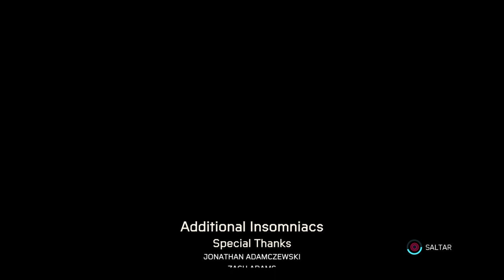Marvel's Spider-Man: Miles Morales fin ysaque el platino